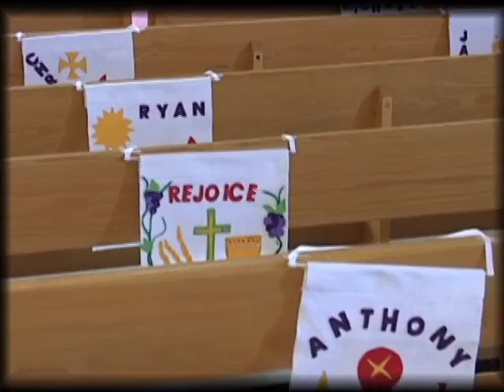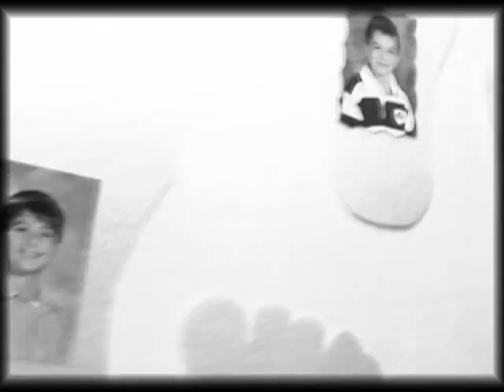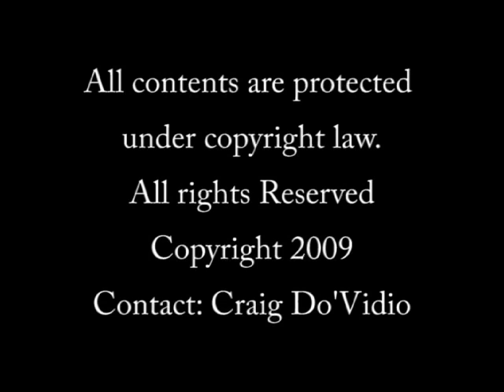Church Communion Memories, Roman Catholic